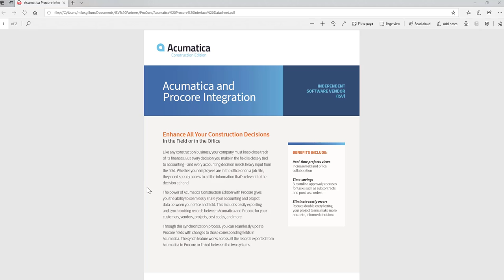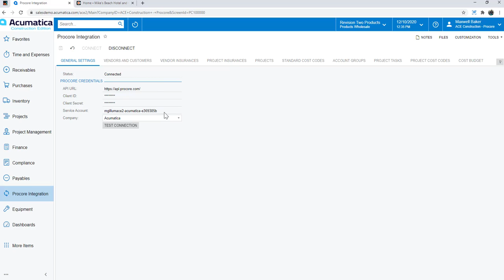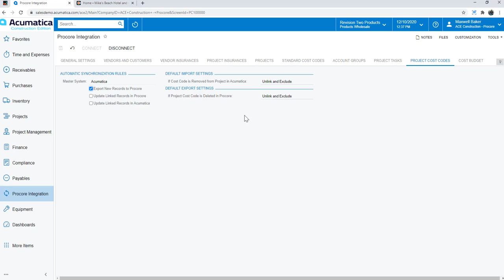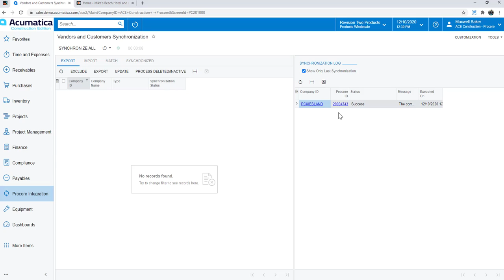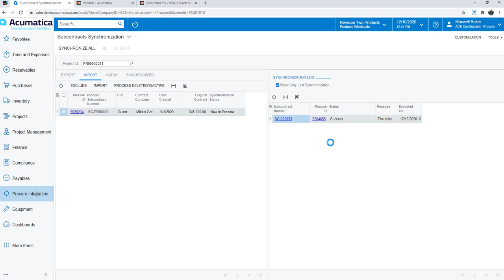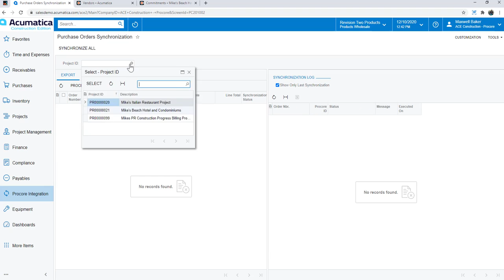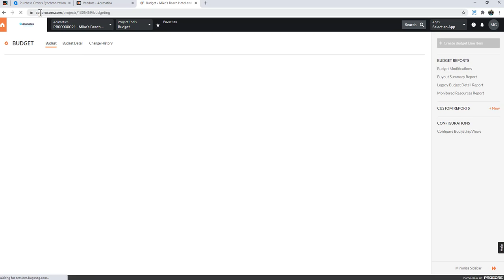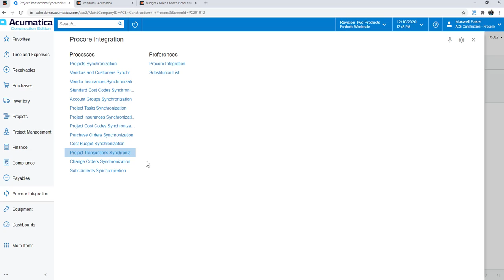Acumatica Construction Edition Procore Integration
Learn how the Acumatica Construction Edition and Procore integration can help you seamlessly share accounting and project information between your office and field.